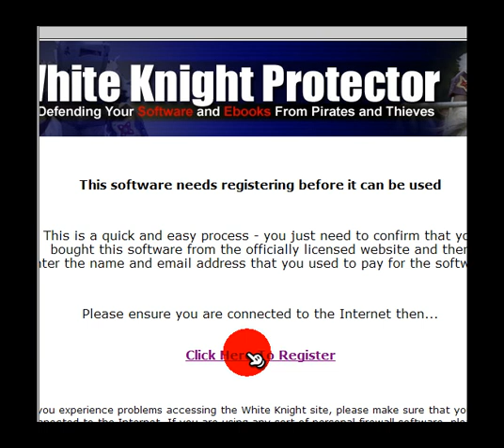Activation Logiciel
comment activer votre logiciel